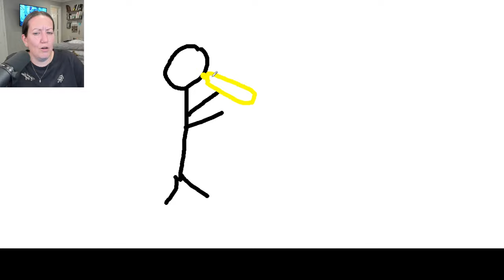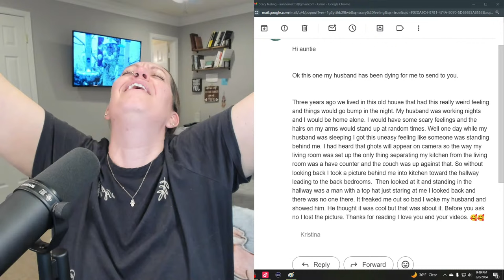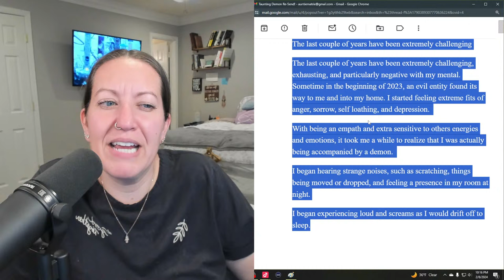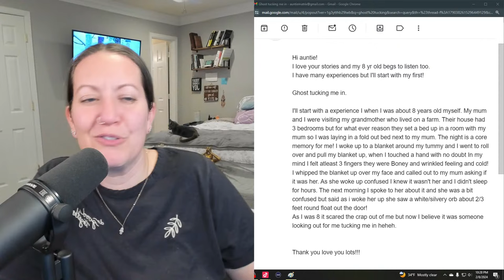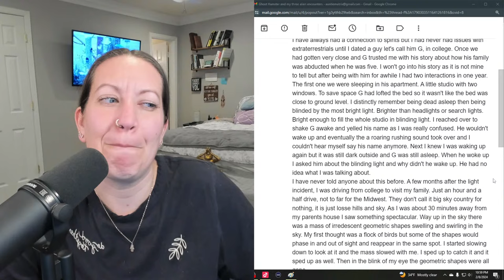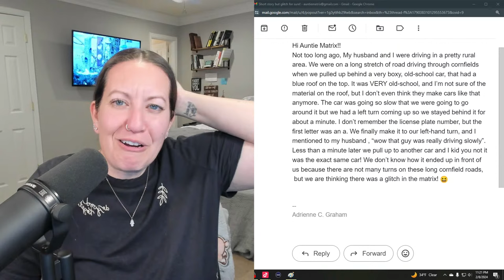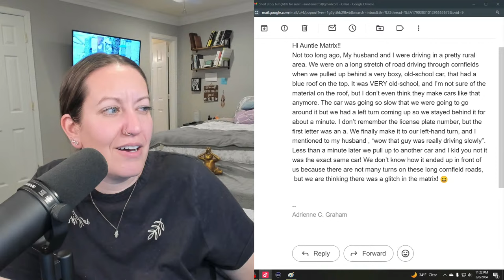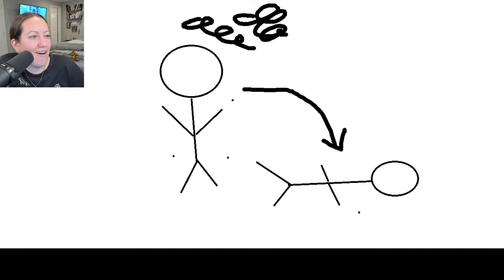Reading "Ghost Hamster & 3 Alien Encounters" & More Weird Stories 👀 YouTube Live Replay 2-8-24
"Ghost Hamster & 3 Alien Encounters" is just one of the weird stories in this video!  In this YouTube Live Replay, we chat for a while and then Auntie Matrix reads some of your weird unexplainable stories and we discuss!

Sit back, grab a snack and let's get weird! 👀

✅Timestamp
00:00:00 - Chat/Hangout Before Stories
01:26:29 - Glowing Eyes in the Closet
01:40:46 - Scary Feeling
01:52:50 - Punched by a Demon
02:08:30 - Taunting Demon
02:21:10 - Ghost Tucking Me In
02:34:22 - 4 Evil Demons Tried to Take Me
02:50:06 - Ghost Hamster & 3 Alien Encounters
03:12:44 - Short Glitch Story
03:18:04 - Visit From Above
03:27:39 - I See Dead People

✅  About Auntie Matrix

Hiiiiii!  My name is Jess aka ✨Auntie Matrix✨